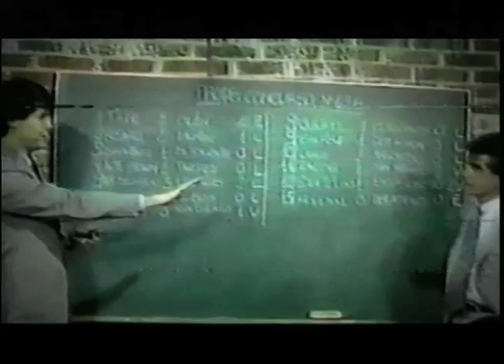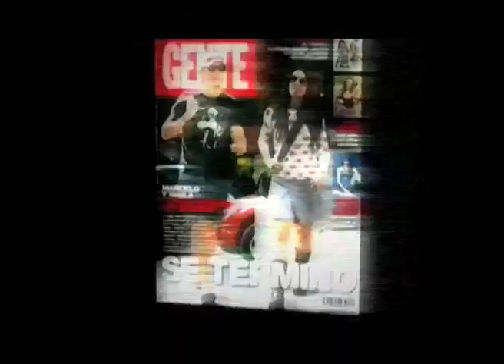Marcelo Tinelli: Informe Especial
Informe especial de Tendencia sobre el conductor más famosos de la Argentina.